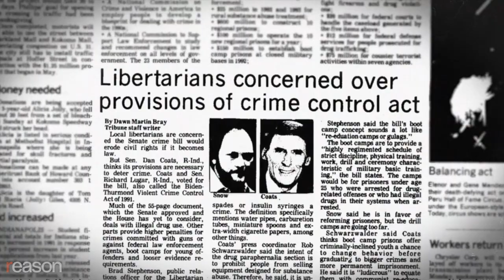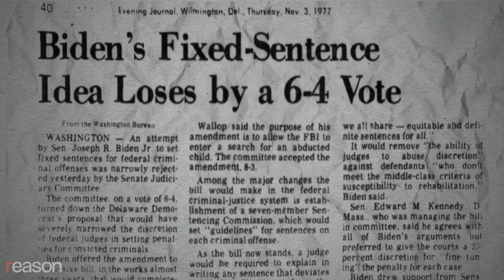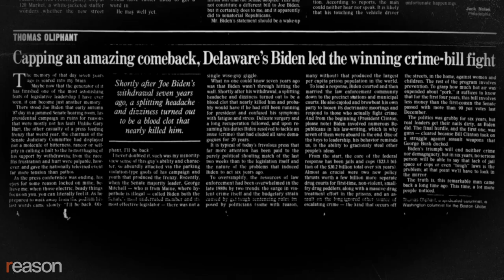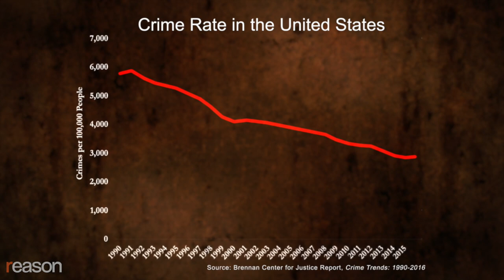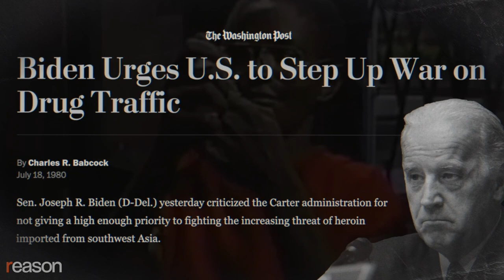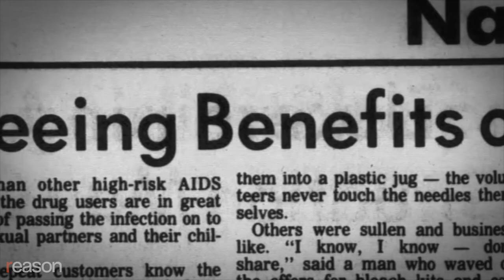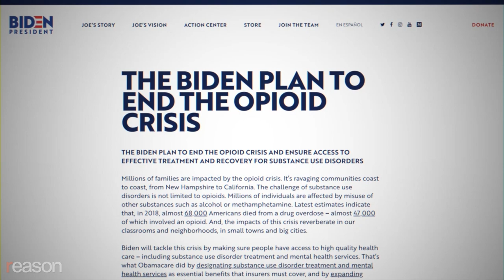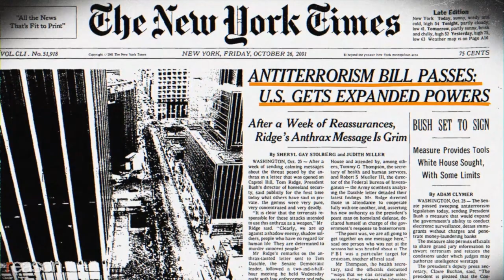Joe Biden's 'Bold' Thinking Shredded Civil Liberties and Destroyed Lives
On crime, drugs, immigration, and foreign policy, his record is a cautionary tale of bipartisanship in response to perceived crises going all the way back to the 70s.

0:00 Intro
2:54 Tough on Crime
8:11 The War on Drugs
12:40 Border Security and Immigration
15:39 National Security and Foreign Wars
18:47 Conclusion

Joe Biden became the presumptive Democratic nominee in the 2020 election by running as a moderate unifier, hoping to win over voters with the promise of business-as-usual politics from the pre-Trump era.

Now the COVID-19 pandemic has led him to rethink his platform of a return to the days of bipartisan consensus, and his campaign is seizing the opportunity to offer "bold change" on issues like climate change, health care, social welfare, and infrastructure.

But it's worth remembering that in his 44 years in the Senate and then as Vice President, Biden repeatedly took advantage of moments of crisis to push through policies that have exacerbated some of the most critical problems afflicting American society.

Biden has been a prominent figure in the bipartisan War on Drugs for decades; he helped the Clinton administration pass disastrous crime and immigration bills; he laid the foundation for the PATRIOT Act and assisted the George W. Bush administration in making the case for the war in Iraq; and as Vice President, he oversaw the deportation of a record number of people.

Aside from his policy record, several women have accused Biden of inappropriately touching them in public, and now his campaign is in crisis because of a sexual assault allegation by a former staffer.

But the terrible choice put forth by the 2 major parties in 2020 isn't just about sexual misconduct or character. Joe Biden's greatest political liability is his legacy as a lawmaker and Vice President—a legacy that laid the groundwork for the Trump administration's most draconian policies.

On crime, drugs, civil liberties, surveillance, immigration, and foreign policy, Biden's record serves as a cautionary tale about bipartisanship and "bold thinking" in response to perceived crises going all the way back to the 70s.

Produced, written, and edited by Justin Monticello. Graphics by Lex Villena and Austin Bragg. Research by Regan Taylor. Audio production by Ian Keyser.